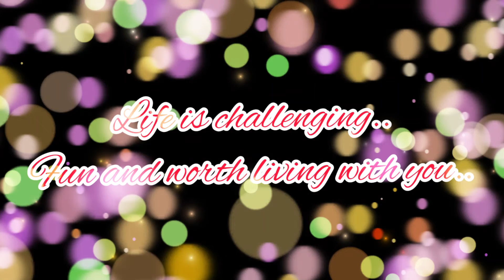13th Wedding Anniversary! / Loren Lapina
Celebrating my 13th Wedding Anniversary!